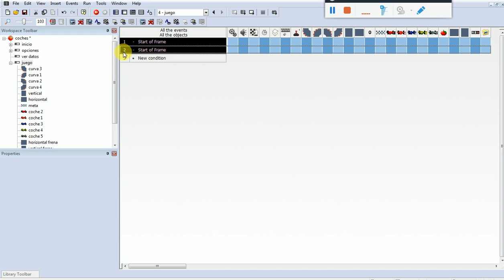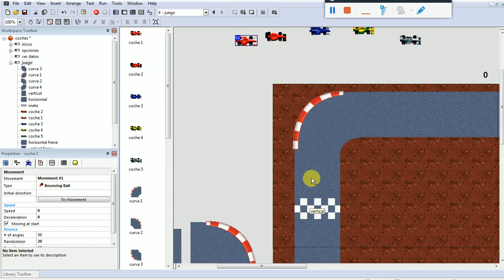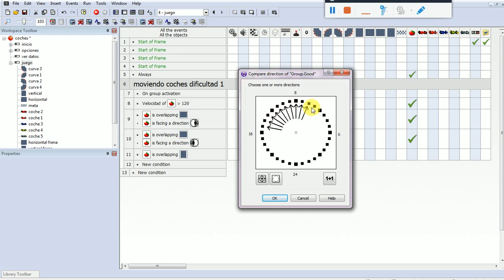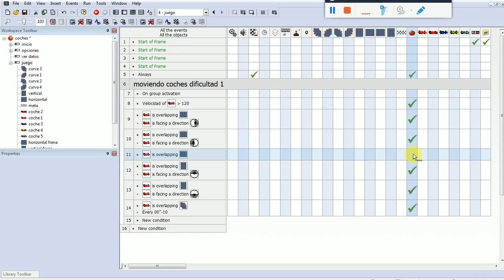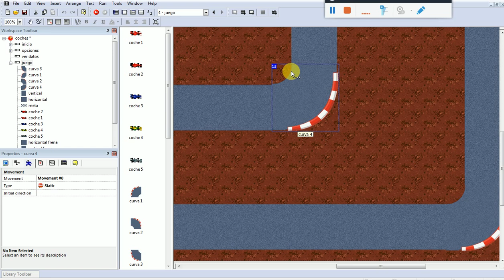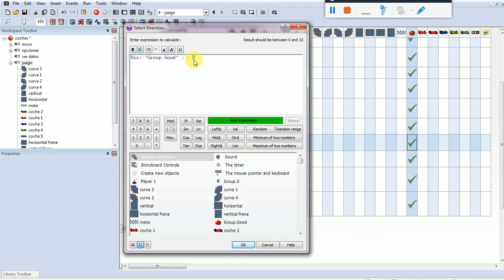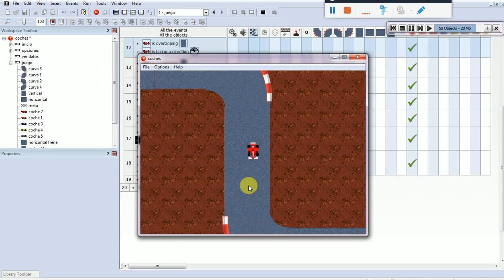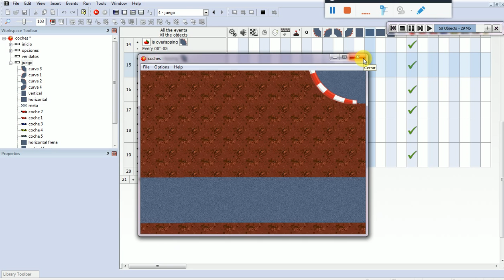multimedia fusion coches parte 4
minijuego de coches